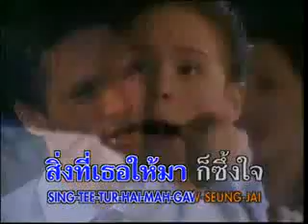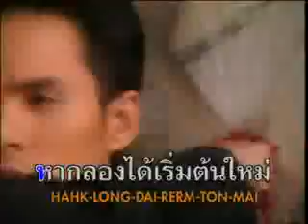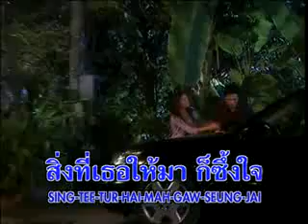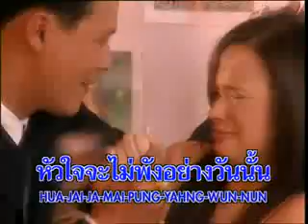Pepper - Yeun Yun (vostfr)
Yeun Yun chanté par Pepper (OST Leh Ratree)